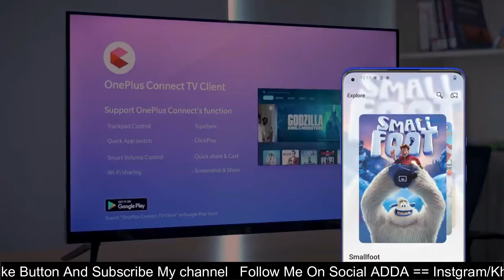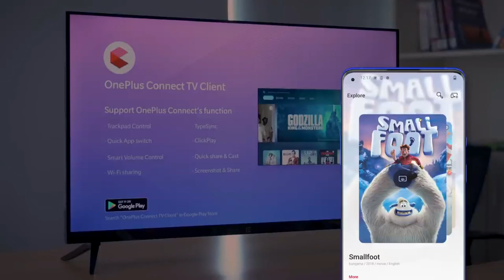Best 43 inch TV Under 25000 | Best 43 inch 4K TV | Best 43 inch Full HD TV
One Plus 43 inch smart tv
Shinco Smart TV 43 inch
Realme 108cm (43 inch) Full HD LED Smart Android TV
Thomson 9R Series 108cm (43 inch) Ultra HD (4K) LED Smart Android TV
Hisense 43 inch smart tv